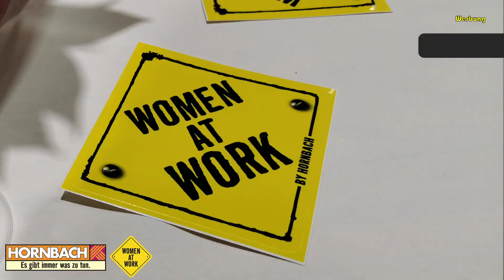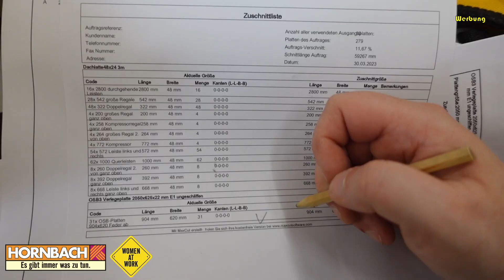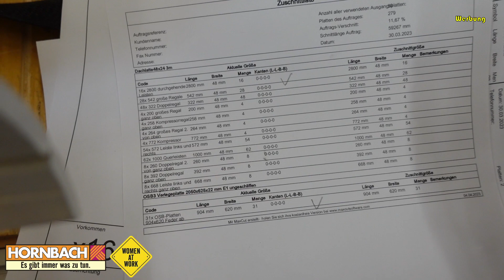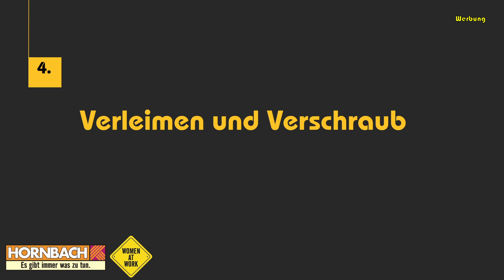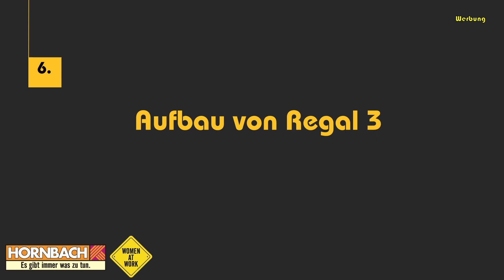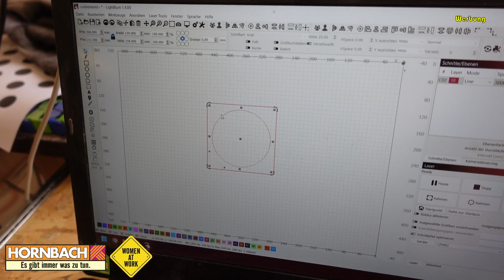Perfekt für Werkstatt oder Keller! Woman@Work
Mein angekündigtes Riesenprojekt wird in diesem Video aufgebaut. Es handelt sich um vier Schwerlastregale mit einem ausgeklügelten Gimmick: Mischbecherhaltern! Vor allem schaffen die Schwerlastregale viel mehr Platz, den ich in der Werkstatt brauche. Sie sind alle 2,80 m hoch, jeweils 1 m breit und ca. 65 cm tief.

Geplant wurden die Regale millimetergenau in SketchUp, sodass dann eine Schnittplanung in Maxcut erfolgen konnte. Das erleichtert die Arbeit echt ungemein, da man wenig Verschnitt hat und die Arbeit viel schneller von der Hand geht.

@Hornbach führt jährlich die "Women@Work" - also "Frauen bei der Arbeit" - durch, das ist eine Veranstaltung, bei der nur Frauen teilnehmen und in der man in verschiedenen, vorher ausgewählten, Workshops viel lernen kann. Neben einem Ritterstuhl haben wir schon eine Aufbewahrungskiste gebaut, die zudem vielseitig einsetzbar ist. 2022 habe ich mich für den Workshop "Materialien richtig lackieren" entschieden, was wirklich sehr interessant war. Das dort gesammelte Wissen konnte ich fürs Lasern schon nutzen. Als Frau sollte man da echt mal teilnehmen und als Mann seiner Frau den Wink geben, einfach mal teilzunehmen. ;-)

Vom Preis her bin ich bei ca. 320 Euro für die Materialien rausgekommen. Schwerlastregale im Handel kosten locker 1.000 Euro mehr! Ihr könnt mit dieser Eigenbauvariante also eine Menge Geld sparen und Platz sowie Ordnung in der Werkstatt oder auch überall sonst schaffen.

Maschinen und Materialien im Video:
Festool-Tauchsäge TS55
Festool-Führungsschienen FS 1400/2, 1,40 m
Bosch professional GTS10XC
Spax-Schrauben 3,5 x 35 mm
Ponal-Eimer 10 kg
Edelstahlrohr 1 m
Laser Omtech 80 W
HT-Rohr DN110, 1 m
HT-Rohr DN110, 0,5 m
Sperrholz 3 mm, A 3
Winkelverbinder 135 Grad

Kunststoffbox DIRK XXL 80 l mit Rollen, 380 x 470 x 570 mm
Kunststoffbox DIRK L 40 l, 380 x 250 x 570 mm

Zeitstempel:
00:00 - Start
02:27 - Schrankwand auseinanderbauen
03:30 - OSB-Platten zusägen
04:26 - Dachlatten zusägen
07:07 - Verleimen und Verschrauben
08:15 - Aufbau von Regal 1 und 2
10:10 - Aufbau von Regal 3
11:23 - Aufbau von Regal 4
12:31 - Mischbecherhalter bauen
17:18 - Das Meisterwerk bewundern